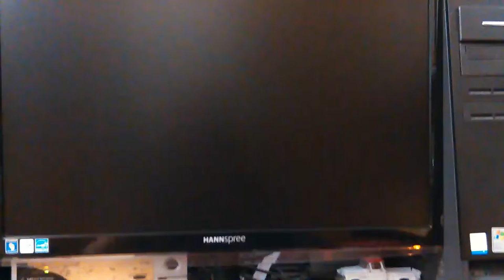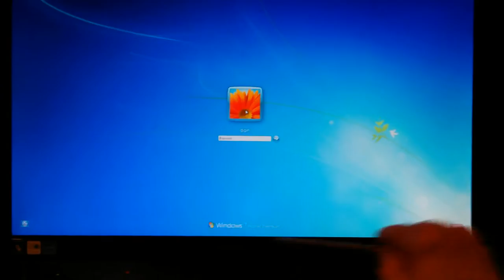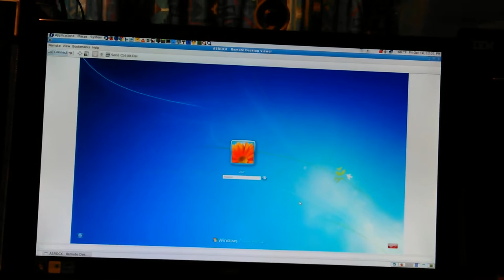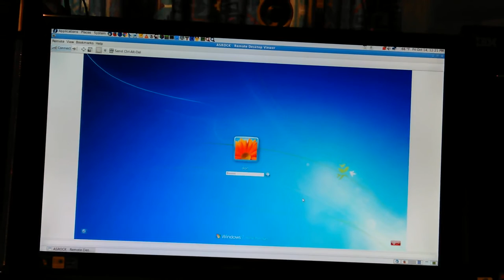VID_20161014_121840.mp4 Don Bishop